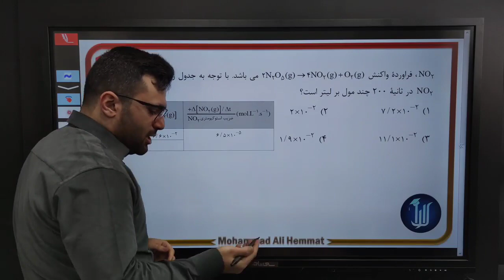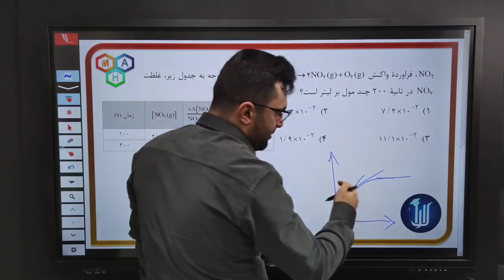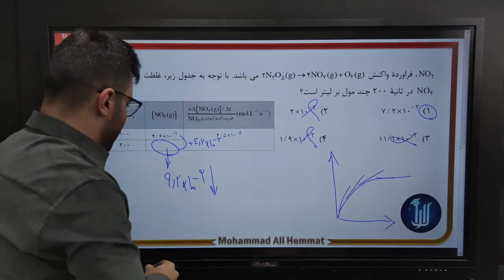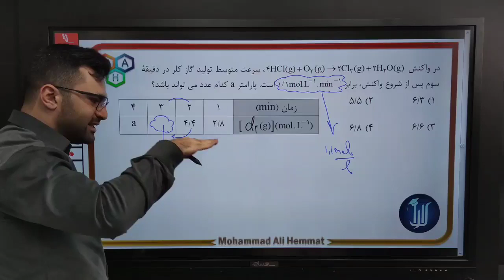مدرس شیمی محمدعلی همت